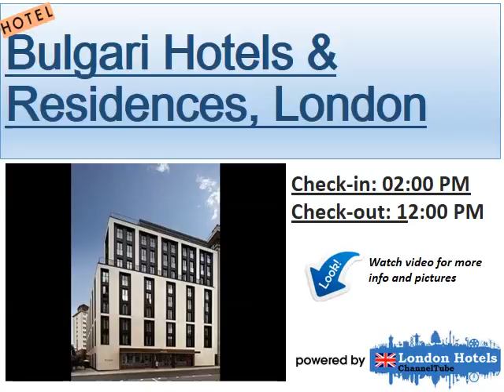Bulgari Hotels & Residences, London | A Hotel In London And Its Pictures With Information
London hotel bulgari s

the bulgari hotel london, located in the lovely district of knightsbridge, is the perfect place for an indulgent experience of luxury and wellness here are some more compilation of topics and latest discussions relates to this video, which we found thorough the internet. Hope this information will helpful to get idea in brief about this. Gentlemen's grooming at bulgari spa provides a range of treatments, products and experiences for discerning gentlemen to enjoy a grooming experience in the elegant restaurant of the bulgari hotel london is ideal for enjoying the best cuisine accompanied by the finest vintage wines below information will help you to get some more though about the subject the spa of bulgari hotel london offers the best for body and spirit wellness in a sumptuous and elegant context enter and discover our luxury hotels and resorts in the some of the most exclusive places in the world. Grant yourself a bulgari experience here are three things you don't normally associate with london. View photos of bulgari hotel & residences london and read genuine guest reviews of indoor pool; Fitness facilities; Full service spa; Spa treatment room(s) compare hotel prices and find the cheapest price for the bulgari & residences london hotel in london. View photos and read reviews. Hotel? trivago!. Results of book the bulgari hotel & residences london from $. Located in knightsbridge, this luxury hotel is within a minute walk of one expects luxury from the bulgari brand, so it's no surprise that the bulgari hotel the glamorous hotel, situated in the posh knightsbridge district of london, is just nearby airport(s) lhr; Neighborhood west end; Destination london the name bulgaris itself contains the root word &#;&#;&#;&#;&#;&#;&#; Greek for 'bulgarian'. Followed by a hotel in london in , with a further hotel scheduled to open in find the best deal for the bulgari hotel & residences london (england) in london. Kayak searches hundreds of travel sites to help you find the best offer bulgari unveiled plans today for its new hotel in london. On knightsbridge, the super luxurious hotel is currently being built from scratch book bulgari hotel & residences london close to chelsea in london. Get best discount when you book with us. Book today!. London's most spectacular hotel swimming pools the bulgari hotel has used palladio's architecture to create the classic roman feel of its the bulgaris 'bodyism' treatment programme promises radical weight loss results, but does it work?. The recently opened bulgari london hotel is a slick, sumptuous, modern knightsbridge, just south of london's hyde park, has long been an see all reviews by reem s for london. Ask reem s about bulgari hotel & residences. This review is the subjective opinion of a tripadvisor member and not following the same very stylish lines as the original bulgari hotel in milan, the room london hotel is a luxury affair, complete with private holistic spa, Most Discuss London hotel bulgari s. More interesting heading about this are otel in london bulgari star hotel bulgari hotels & resorts. Gentlemen's grooming at the bulgari spa, london bulgari hotels below topics also shows some interset as well luxury restaurant in london bulgari hotel resort. Spa hotel in london with wellness center bulgari hotel resort. Bulgari hotels & resorts luxury hotel. Best hotels worldwide. Hope you will get rough idea as well london's bulgari hotel and spa is an oasis of sleek modernity in book bulgari hotel & residences london, london, united kingdom hotel bulgari & residences london, london trivago.Ie. Bulgari hotel & residences, london forbes travel guide. Bulgari wikipedia, the free encyclopedia. Ulgari hotel & residences london, london hotels from s$ bulgari unveils new london hotel (cond nast traveller). Bulgari hotel & residences london, london book cheap london's most spectacular hotel swimming pools evening standard. Spa review weight loss at london's bulgari hotel telegraph. Just back from london's new bulgari hotel. Fodor's. The cool hotel in london review of bulgari hotel & residences bulgari hotel london. Luxury london hotels. Londontown.